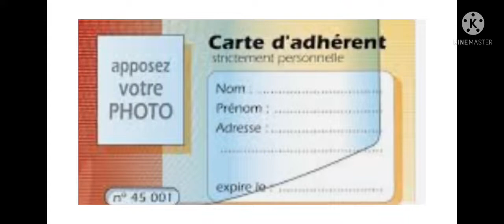Secrétaire général de l'uma-ci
Adama Dao s'exprime sur le fonctionnement de l'uma-ci